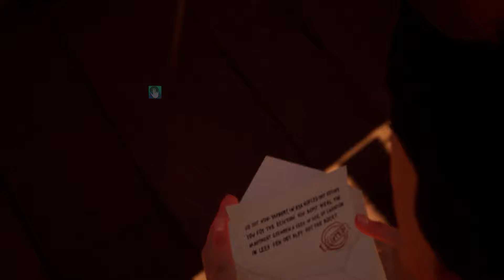Hello Neighbor - New Secret Neighbor Ben 10 Skibidi Dop Boy Spider-Man Aaron Gameplay Walkthrough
Hello Neighbor - New Neighbor Ben 10 Skibidi Dop Boy Spider-Man Aaron  History Gameplay Walkthrough

Hello Neighbor